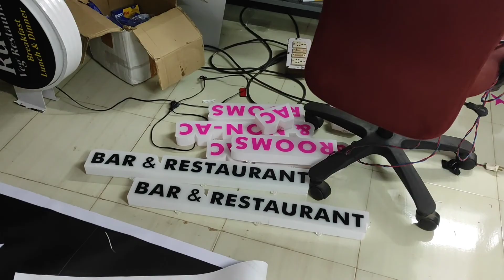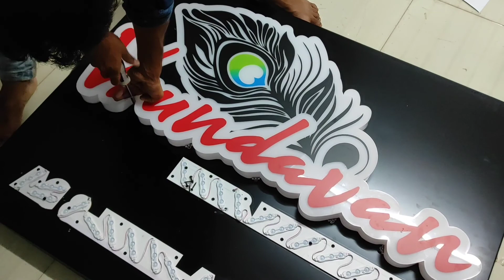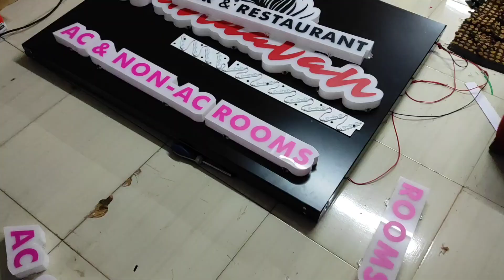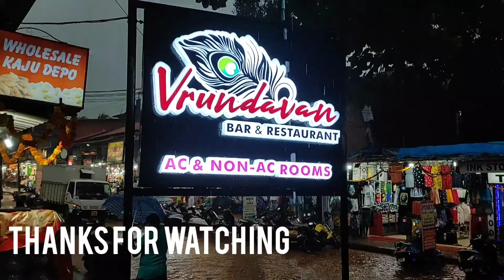Acp penal acrylic Led vrundavan restaurant board